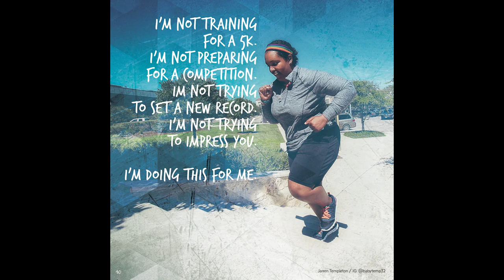SSSVEDA Day 30 - campus rec program guide artwork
wow what a month! what a crazy month! today i'm looking back on a project i got to work on a while ago for a rec center i worked for. their program guide. got to do most of the photography, and manipulated the photos with textures and some beautiful fonts and quotes to create these pieces. all the students were current students and it was so much fun to do the photo shoots as well. really enjoyed working on this project.